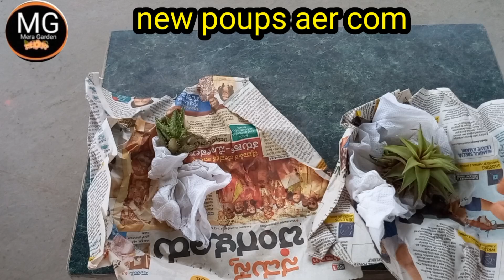All type Of Succulent Plants / Unboxing Succulent Factory / kanha se kharede sasta main Succulent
1) Succulent garden
2) Succulent plant care
3) Succulent plants indoor
4) Succulent plants online shopping india
5) Succulent potting mix
6) Succulent Factory Unboxing
7) Succulent Factory review
7) Mera garden

succulent factory link 🖇️

*General Gardening Tags*

1.
2.
3.
4.
5.
6.
7.
8.
9.
10.

*Seasonal and Timely Tags*

1. SpringGardening (March-May)
2. SummerGardening (June-August)
3. FallGardening (September-November)
4. WinterGardening (December-February)
5. HolidayGardening (Christmas, Halloween, etc.)

*Specific Plant-Related Tags*

1.
2.
3.
4.
5.
6.
7.
8.

*Trending Gardening Challenges*

1.
2.
3.
4.
5.

*Collaboration and Community Tags*

1.
2.
3.
4.
5.